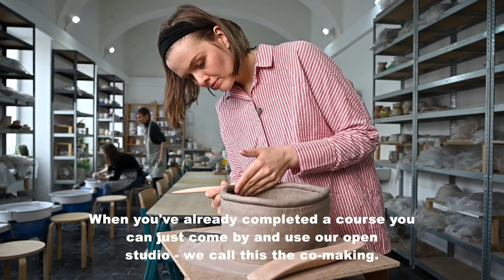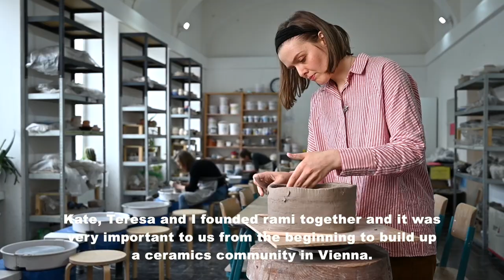Rami Vienna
rami is an open ceramics studio at Volketmarkt in the second district of Vienna

rami Studio, Volkertplatz 15, 1020 Wien